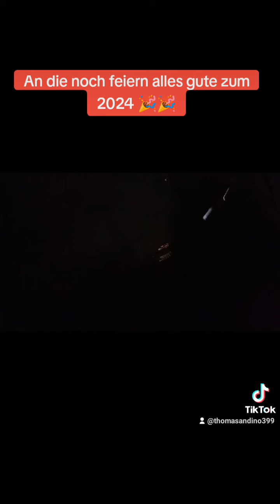1. Januar 2024